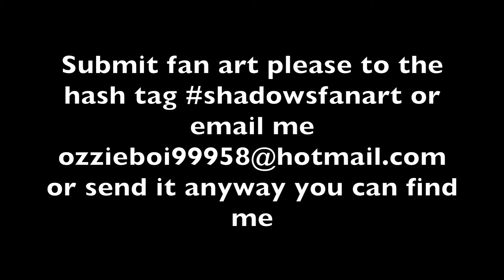Surgeon Simulator 2013-Amberlance Brain Transplant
We are back to Surgeon Simulator 2013 in 2014 lol here is the rest of its surgeries, enjoy.